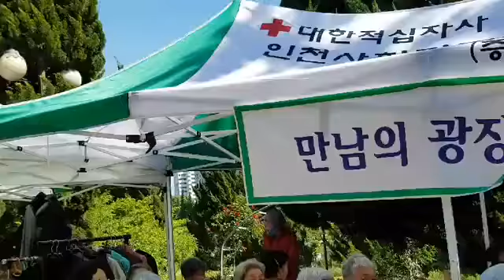가수 김창식 "울고넘는박달재" 사할린동포사랑의바자회 이광현의 소리향기 현 기획